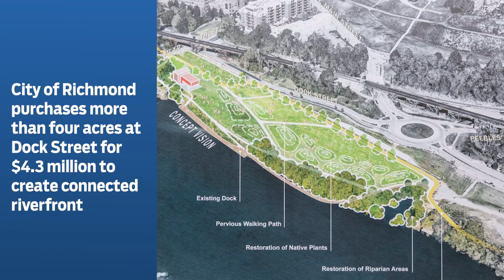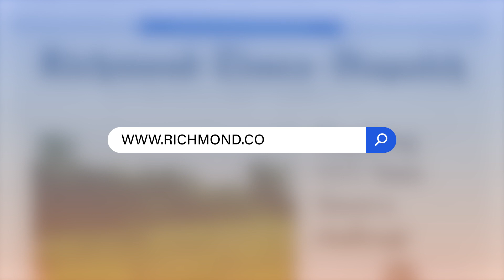A1 Minute! July 11, 2023: City land purchase; VRS looks for investment return; VUU tower repair [A1]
City land purchase; VRS looks for investment return; VUU tower repair